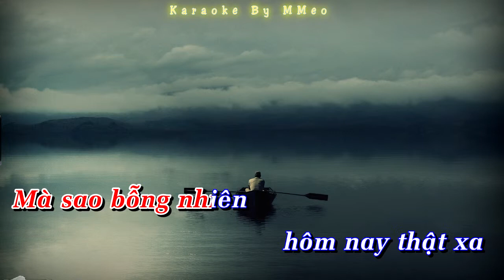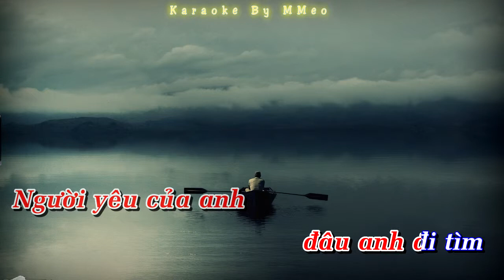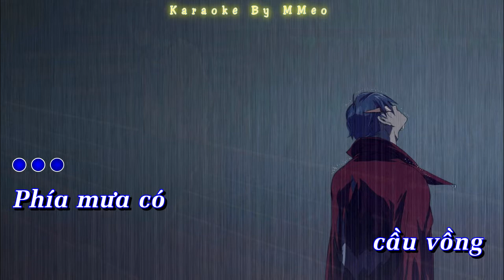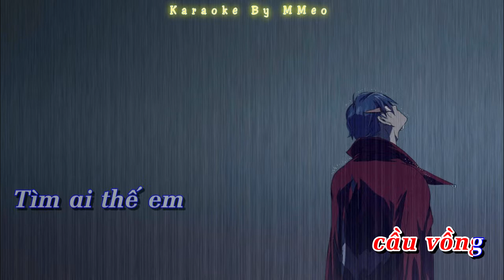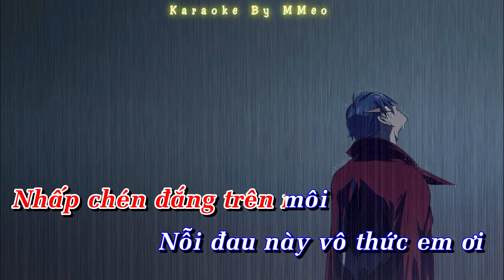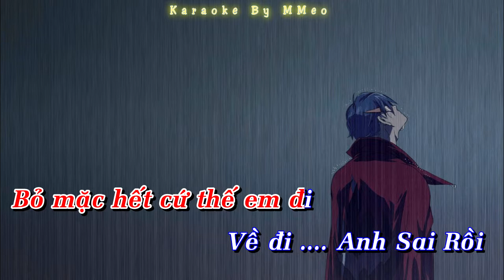[ Karaoke ] Em Về Đi Em - Tone Nam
Hạ 2 tone
Made By MMeo
Bài hát này mình làm tặng cho các bạn theo yêu cầu
Không vì mục đích kinh doanh hay thương mại.
Rất Mong được sự ủng hộ của mọi người.
Rất mong được chủ sở hữu bản quyền cấp phép cho video được phát rộng rãi.